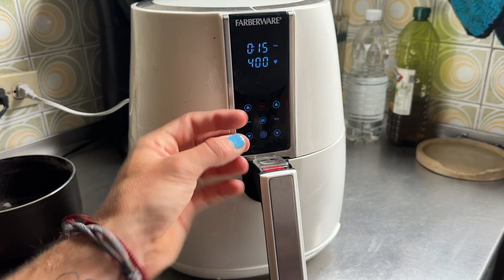Papas con Salsa de Tocineta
Ingredientes
4 Lonjas de Tocineta
3 Papas
3 Cdas Mayonesa

2 Cditas de Salsa Soya
1 Cda Mostaza